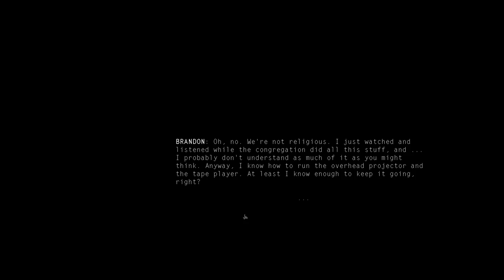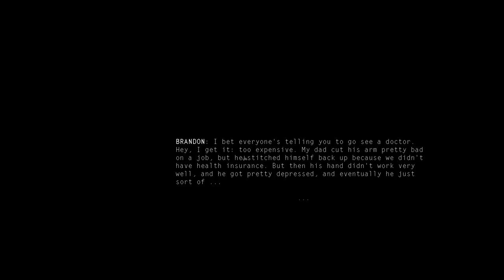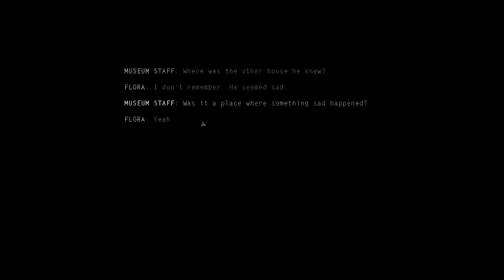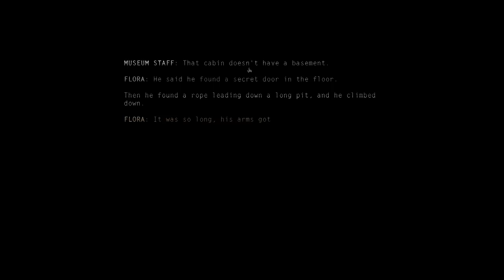Kentucky Route Zero (Ep. 4 – The Museum)